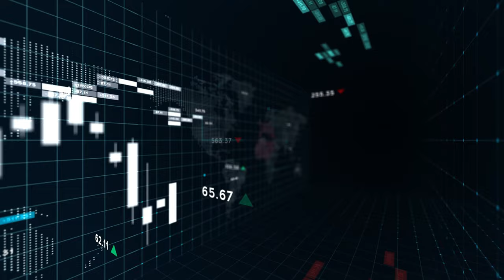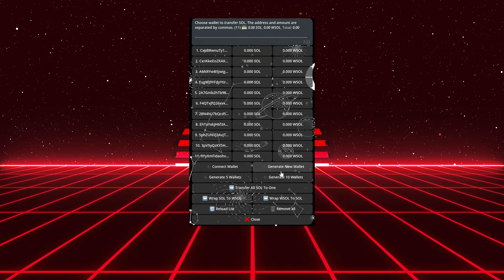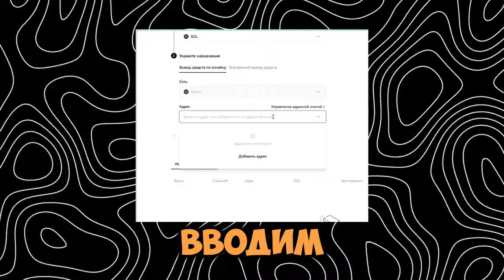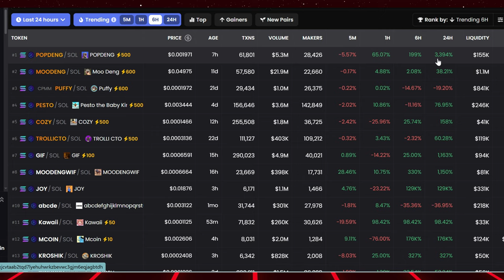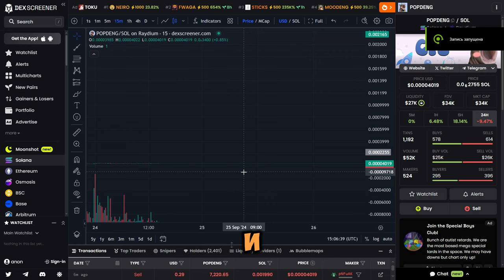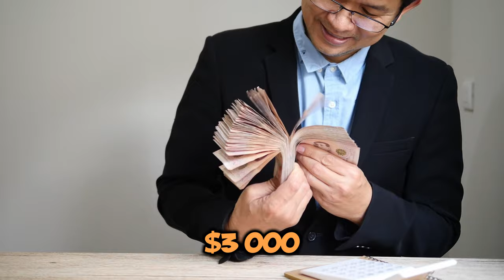ГАЙД ДЛЯ НОВИЧКОВ ПО ТОРГОВЛЕ SOLANA TRADING BOT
2) Копия булл икс, говорят не отличается, тоже попробуй, чисто дизайн отличается, мне больше булл икс, но я пробовал оба

4) Тут просто, удобно покупать с телефона, прям вайбик, иметь на готове стоит

5) Бонк бот, крутой старичок, кто понял, тот понял

7) Маестро также как Троян, очень удобно флипать в дороге с телефона

9) Блум Солана, окей новичок ничего не могу сказать

13) База если торгуете Трон лучше нет, это Bull X это фирма

Торговый Боты очень полезно:
1) Bullx можно продавать Щитки лимитками, например ты спишь, а монета выросла и он продал

Топ Биржи:

1)Торгуй На Binance и экономь 20%(Максимум) на комиссиях(в долгосроке экономия 1000$+)

Следить за китами:
1)Бот Езердроп 20 бесплатных кошельков для отслеживания: